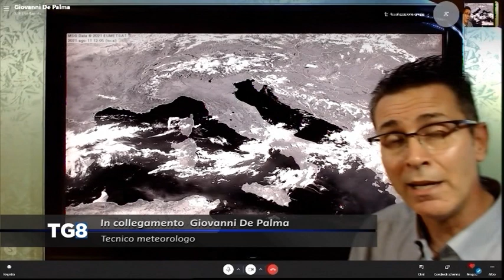Ferragosto - Che tempo farà?